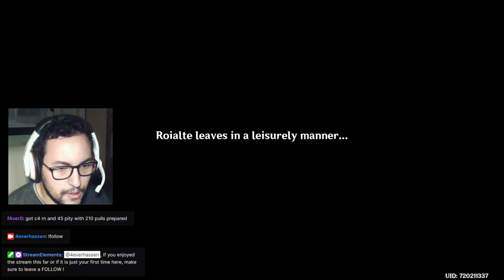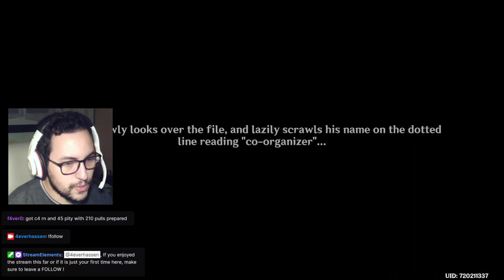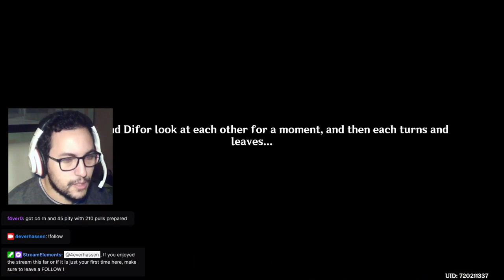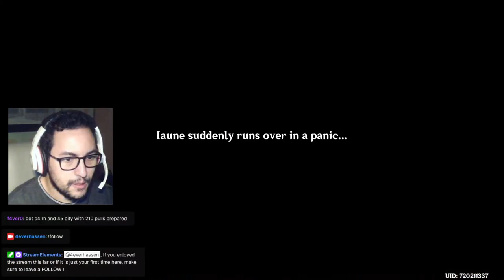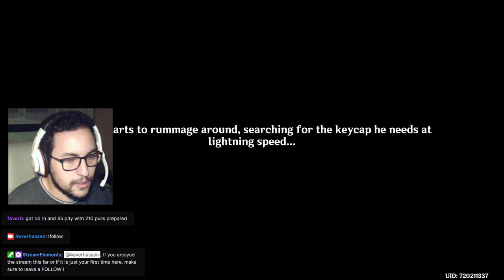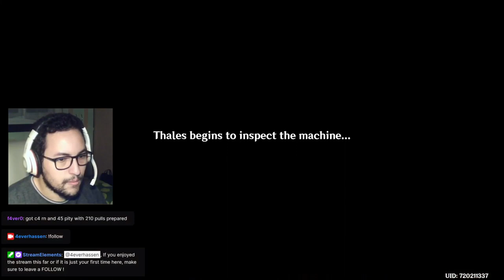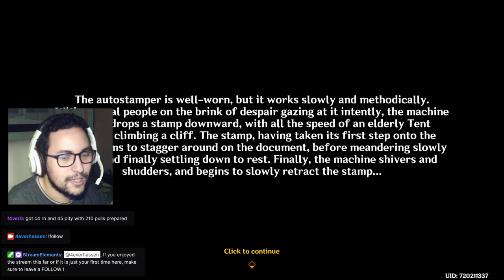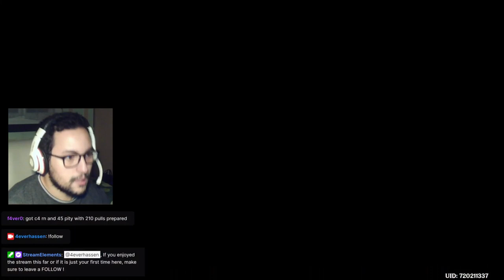The unfortunate gestionnaire named Iaune ! ( A Certain: Notice, Trifle and Stamp quest )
In this video, we encounter a gestionnaire named Iaune who experiences all manners of hardships in order to protect the so-called secrets and leaks from escaping the Maison Gestion but this establishment truly puts Iaune in a pretty difficult situation !

If you liked what you saw,  then hit that SUBSCRIBE button and leave a LIKE as it helps me big time in this ocean known as Youtube and it motivates me as a content creator to push the uploads more frequently.

Also, please consider leaving a FOLLOW over where I do all of my Genshin impact streams.